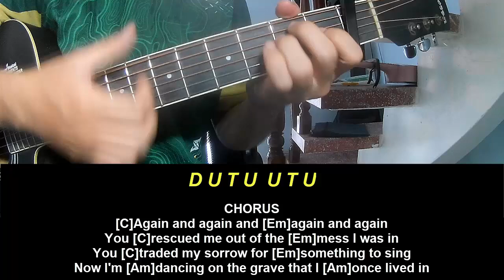Play Guitar Along Elevation GOODBYE YESTERDAY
Today, I will share with you Play Guitar Along Elevation GOODBYE YESTERDAY